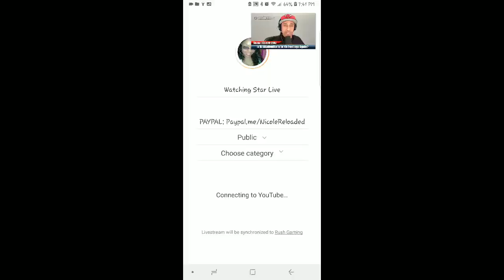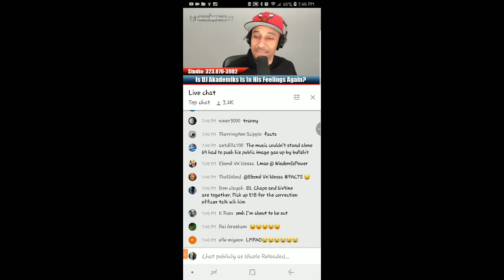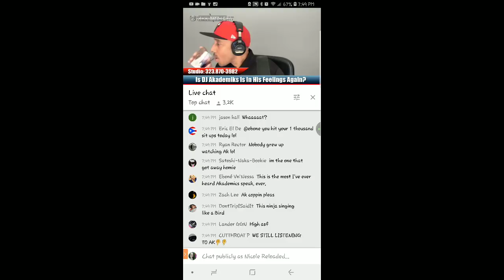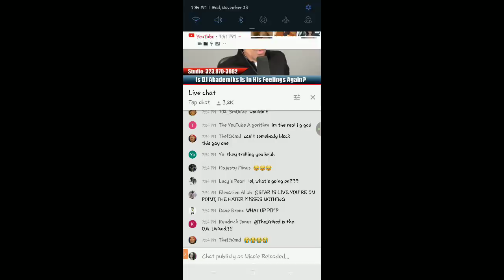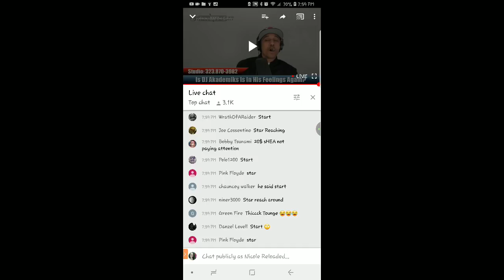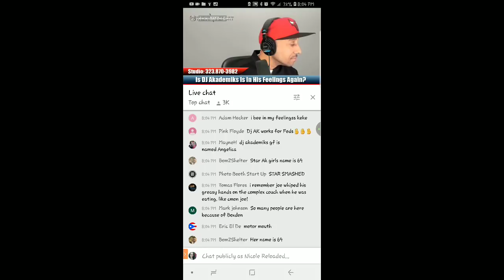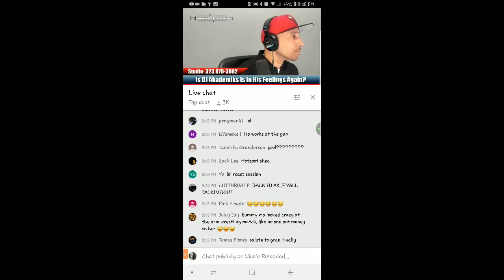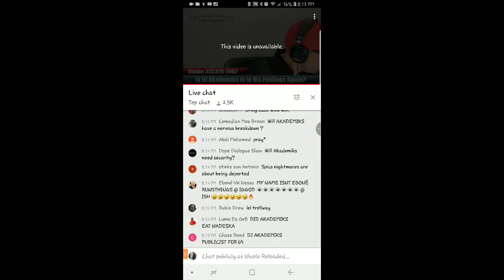Clout Chasing Star is Live : Trolling Dj Akademiks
No Blessing is to small